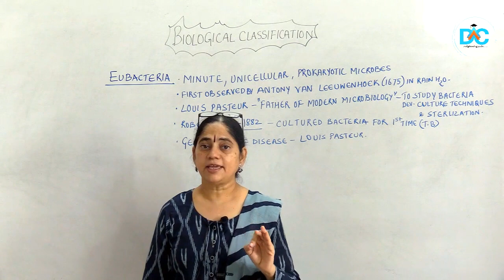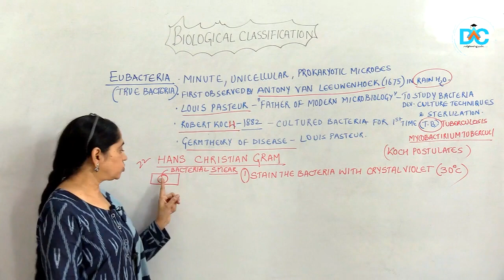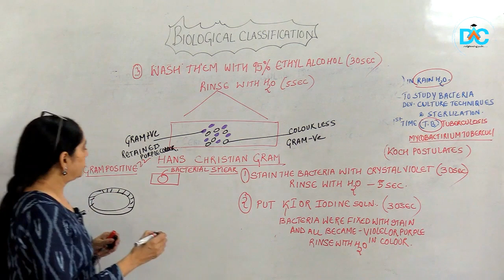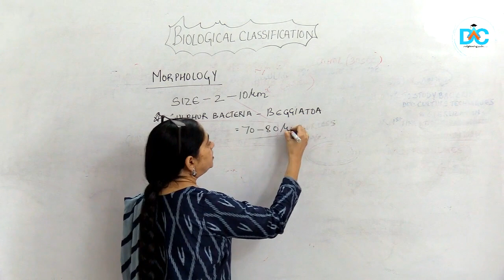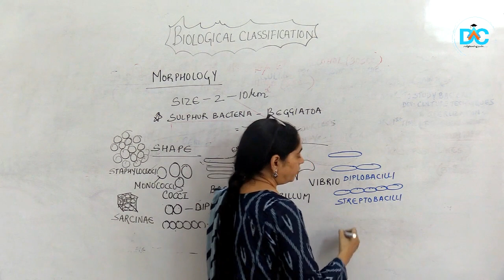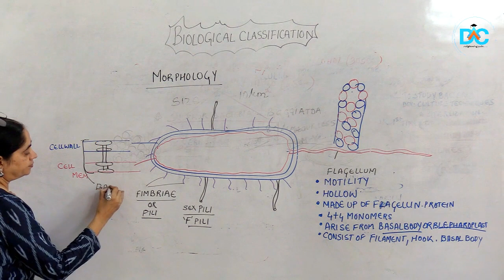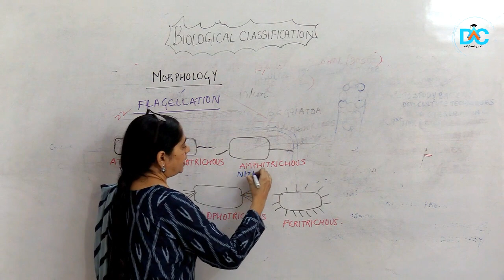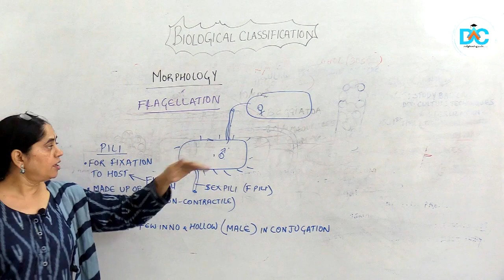Class|11|Biology|BiologicalClassification-EUBACTERIA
Registrations open for DAC's Classroom Programs!

29/06/2020:         HOLIDAY
30/06/2020:        4:00 PM: MATHS(YouTube)
                              5:15 PM:BIOLOGY(YouTube)
1/07/2020:          4:00 PM : CHEMISTRY (YouTube)
                                5:15 PM :  PHYSICS(YouTube)
2/07/2020:           4:00 PM: MATHS(YouTube)
                              4:00 PM: BIOLOGY(Class room programme)
                              6:00 PM:PHYSICS  (Class room programme)
3/072020:           4:00PM : CHEMISTRY (Class room programme)|
                              6:00PM: PHYSICS (Class room programme)
4/07/2020:         4:00PM: MATHS (Class room programme)
                              6:00PM: PHYSICS (Class room programme)
5/07/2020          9:00AM: CHEMISTRY (Class room programme)11:30AM (Class room programme)

30/06/2020:       4:00 PM -  Chemistry
1/07/2020:         4:00 PM -  Physics
2/07/2020:         4:00 PM - Biology
3/07/2020:         4:00 PM - Maths
4/07/2020:         4:00 PM -Physics

29/06/2020:         HOLIDAY
30/06/2020:        5:00 PM : Biology (YouTube)
1/07/2020:          5:00 PM : Mathematics (YouTube)
2/07/2020:          5:00 PM : Mathematics( Class room programme)
                               6:30 PM: Biology(Class room programme)
3/07/2020:           6:00 PM : Chemistry (Class room programme)
4/07/2020:           5:00 PM : Physics (Class room programme)
5/07/2020:           Holiday